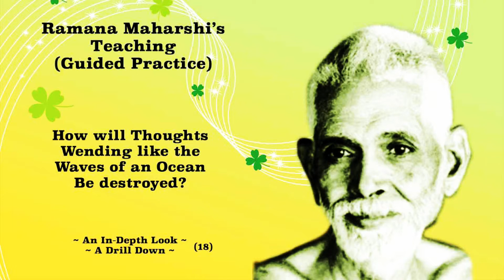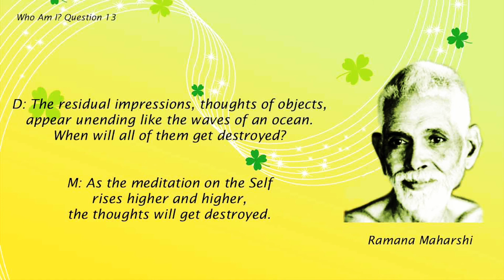RAMANA MAHARSHI KNOWLEDGE & PRACTICE (18) ~ DON'T THINK YOU ARE A SINNER; MEDITATE ON THE PURE SELF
UPADESA SADHANA (18) ~ KNOWLEDGE & PRACTICE ~ RAMANA MAHARSHI TEACHINGS ~ Guided Practice, In-Depth Look, Drill Down.  ~ HOW TO DESTROY UNENDING THOUGHTS? DON'T THINK YOU ARE A SINNER, BUT MEDITATE ON THE PURE SELF. Presented by Vasundhara.
Use Headphones for Better Experience.  If you would like to watch all the Videos in this Theme, please go to my Home page to find the Playlists tab, and use the Playlist for this Theme. Please see FEATURED CHANNELS to know about my OTHER CHANNELS. Thanks. ~ Vasundhara.